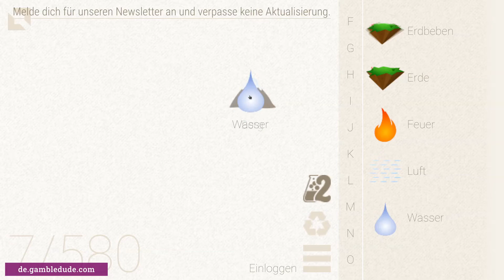Wie macht man FLUSS in Little Alchemy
Das ist der einfachste Weg, um einen Fluss in Little Alchemy zu bekommen.